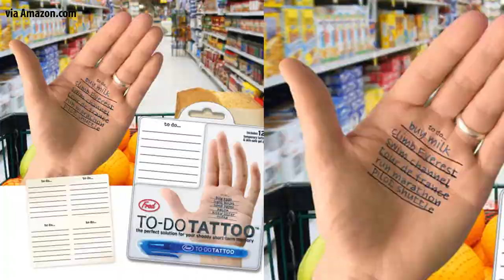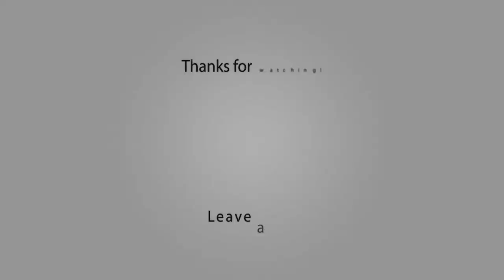Top 10 Incredibly Awesome Things You Need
1.To-Do Tattoo
2.Nutella Dippers
3.TV Wand Remote
4.Wake n' Bacon
5.Horse Head Squirrel Feeder
6.The Obol
7.Legless Corkscrew
8.Plugbook
9.Buddy Bumper Ball
10.USB Toast Flash Drives